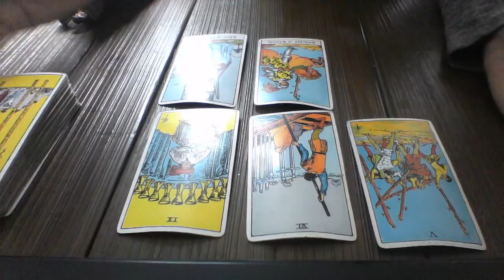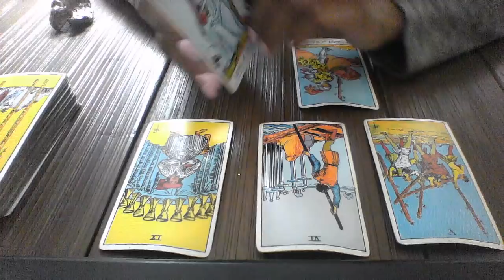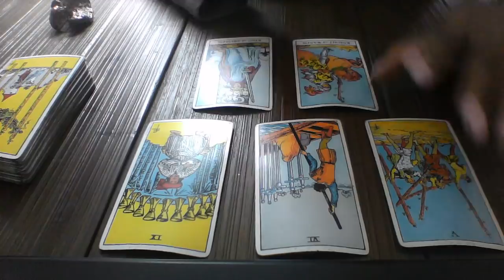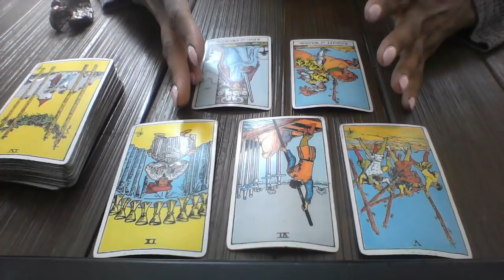GEMINI JUNE 2018 LOVE MESSAGES WISH GRANTED BUT ARE THEY WHAT YOU WANT